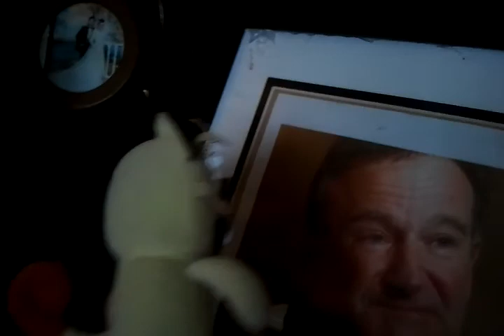the great mario bros partners in time part 1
mario and luigi embark on quest to find the legendary fireflower but gonzo and Kermit are hot on their trail?